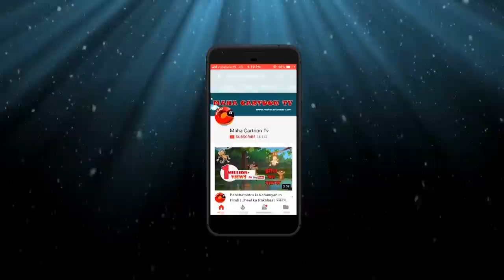Bird and the Monkeys | Panchatantra English Moral Stories For Kids | Maha Cartoon TV English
Panchatantra tale of bird and the monkey is one of the most popular moral story for kids. Available with English subtitles, watch this Panchatantra story in English.